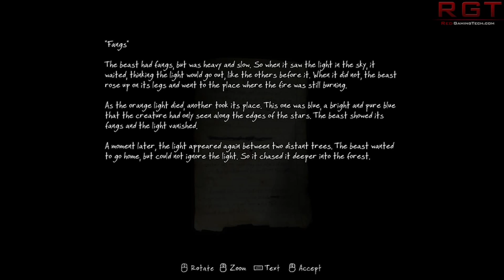Intel Skylake Rumored To Be Delayed Until Q3 2015 & Won't Support Overclocking At Launch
Intel's Skylake is rumored to be delayed until the third quarter of 2015, with the reasons supposedly because of the tight release schedule due to the die shrink of Broadwell.

It's also said that Skylake won't overclock, and Intel will only provide this after launch.

AMD meanwhile are working on their own desktop based CPUs known as ZEN, which will of course be x86-64 bit.,